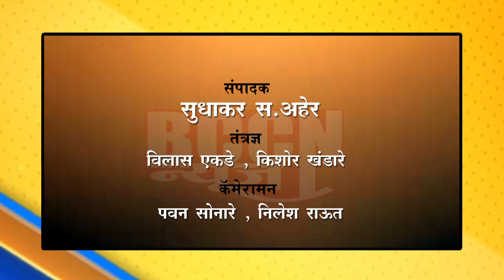बुलडाणा - वन पर्यटनाला बळकटी देण्यासाठी बुलढाणा अर्बनचा पुढाकार...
जंगल सफारीसाठी बुलढाणा अर्बनने दिली तीन वाहने.